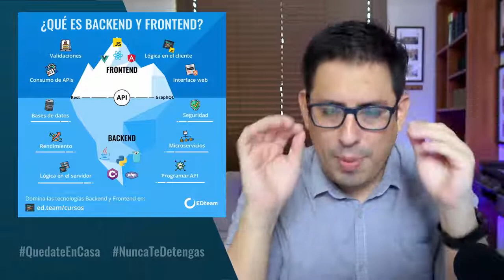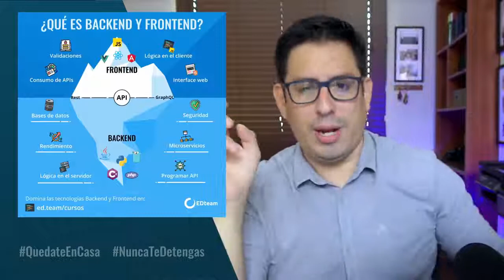¿Cuáles son las áreas de la programación